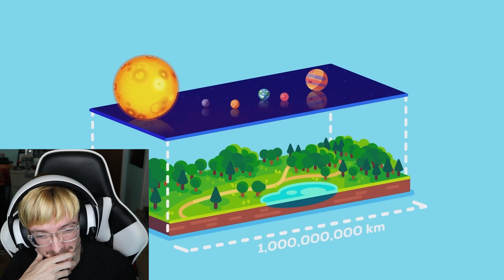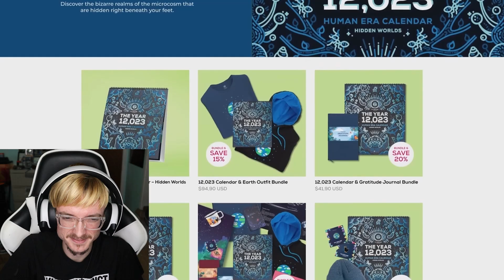"Let’s Travel to The Most Extreme Place in The Universe" by Kurzgesagt Reaction!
In this Video, I will be reacting to "Let’s Travel to The Most Extreme Place in The Universe" by Kurzgesagt – In a Nutshell!